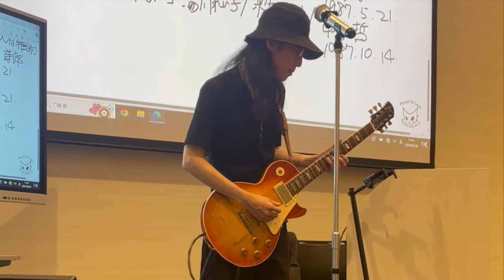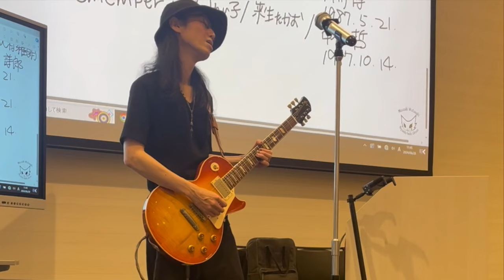虹のDreamer / 浅香唯 @ 佛教大学OLC 20240628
虹のDreamer / 浅香唯
作詞：湯川れい子／作曲：井上大輔／編曲：新川博

【使用ギター】
Bizen Works Burned Standerd / Cherry

佛教大学オープンラーニングセンター